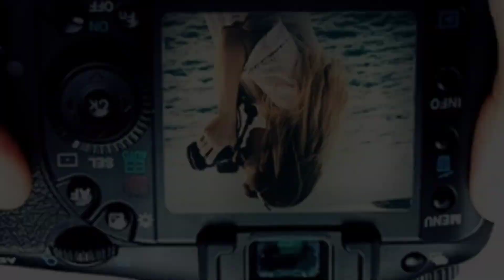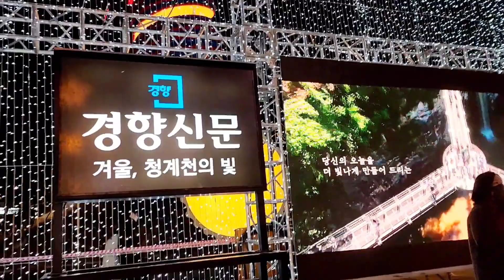[JL Lifestyle] CHEONGGYECHEON STREAM - SEOUL LANTERN FESTIVAL 2022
Weather: Clear
Temperature: -6.9°c

This year 2022, the Annual Seoul Lantern festival  "Light on Seoul" was held at newly renovated Gwanghwamun Square instead of Cheonggyecheon Stream.
But people can still enjoy this beautiful giant chrismas tree, LED lights that make Cheonggyecheon stream brighter.